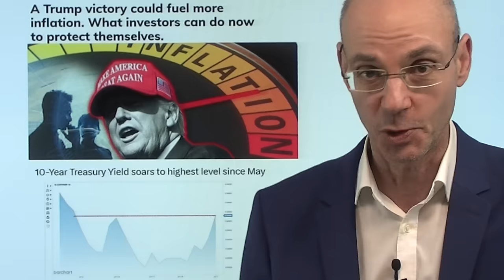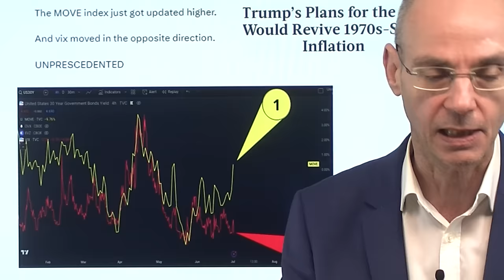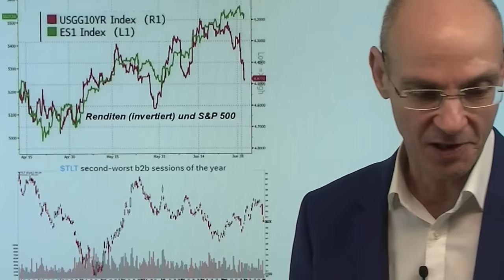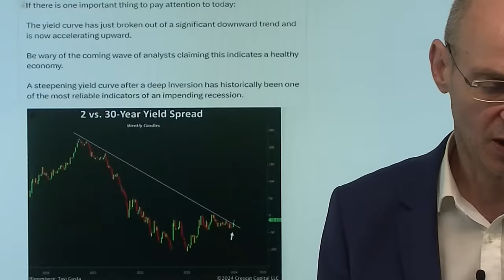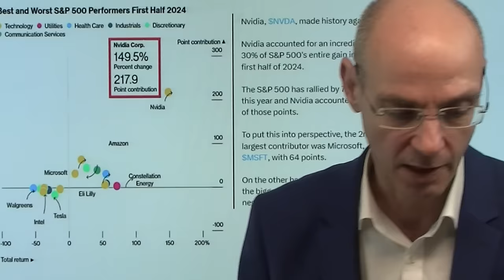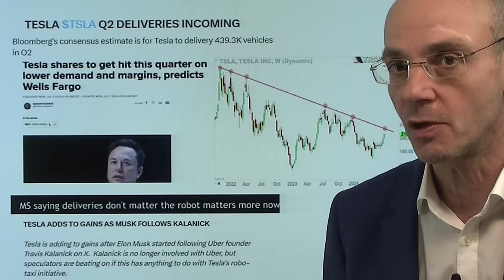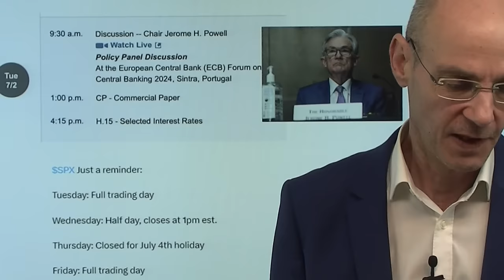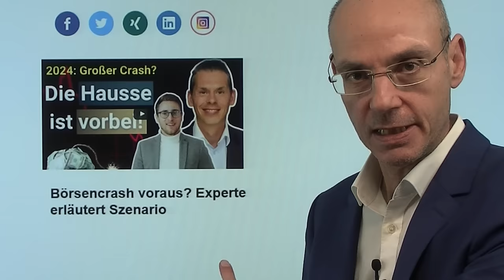Aktienmärkte: Biden und Trump werden zur großen Gefahr!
Hinweise aus Video:

1. Zinsen senken? – EZB-Präsidentin Lagarde deutet Zinspause an

2. Börsencrash voraus? Experte erläutert Szenario

Die entscheidenden Akteure und zugleich die große Gefahr für die US-Aktienmärkte sind derzeit Biden und Trump! Warum? Weil Biden trotz offenkundiger Demenz sich weigert, die Bahn frei zu machen für einen anderen Kandidaten und damit die Chancen für Trump immer mehr steigen, nächster US-Präsident zu werden. Aber Trump heißt faktisch: ein weiteres Ausufern der Schulden bei gleichzeitigem Anstieg der Inflation - daher steigen die Renditen (Kapitalmarkt-Zinsen) seit der TV-Debatte der beiden Politiker steil an. Das ist eine Art Abstimmung mit den Füssen: die Investoren verlangen deutlich höhere Prämien (Renditen), damit sie bereit sind, das zunehmende Risiko von US-Schulden in Kauf zu nehmen. Die Aktienmärkte aber ignorieren bisher die steigenden Renditen - aber wenn diese weiter steigen, wird das nicht mehr funktionieren. Heute im Fokus Aussagen von Fed-Chef Powell (15.30Uhr) und die offenen Stellen in den USA (JOLTs, 16.00Uhr)..